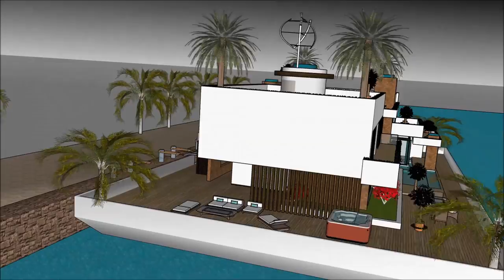Sao Paolo houseboats Luxury mansion houseboat floating on a barge in Brazil – rental or hire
The Sao Paolo houseboats   Luxury mansion houseboat floating on a barge in Brazil – rental or hire is made as a rent to user concept, where people can rent the Lake Powell Houseboat Barge. The Sao Paolo houseboats   Luxury mansion houseboat floating on a barge in Brazil – rental or hire includes an Extravagant Barge Design ready for the extravagant user to rent the barge Lake Powell Houseboat.

The Sao Paolo houseboats   Luxury mansion houseboat floating on a barge in Brazil – rental or hire has three level plans with basement underneath it, which consist all the facilities needed for the renter. The Houseboat Barge has a unique modern contemporary design with unique architectural features. It has its own lounge area with gorgeous view of the bay.